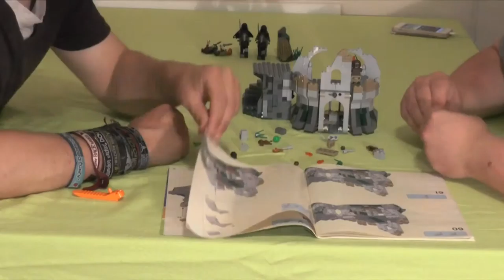Let's build "Herr der Ringe™ - Überfall auf der Wetterspitze" Special (german / realtime)